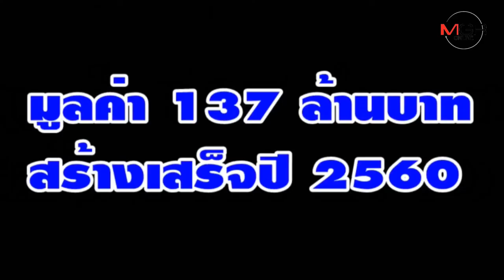ทะเลดำ น้ำเสีย ทะลักหาด กระทบ สวล ,ท่องเที่ยวอย่างจัง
23/05/2019 ทะเลดำ น้ำเสีย ทะลักหาด กระทบ สวล ,ท่องเที่ยวอย่างจัง
 เป็นเรื่อง...แชร์กระฉ่อน ทะเลดำ น้ำเสีย ทะลักหาด ระบบบำบัดน้ำเสียพัง น้ำเสียทะลักหาดนาจอมเทียน ทำท่องเที่ยว สิ่งแวดล้อม เสียหาย ล่าสุด หน่วยงานที่เกี่ยวข้องเร่งตรวจสอบ และแก้ปัญหา พบระบบบำบัดน้ำเสีย ทต. นาจอมเทียน ชำรุด ส่งบำบัด ไม่ได้ สุดท้ายเร่งสรุปแก้ไขระยะสั้น สูบน้ำเสียจากท่อระบายน้ำ พร้อมนำถุงทรายปิดปากท่อระบายน้ำ 12 แห่ง เพื่อไม่ให้น้ำเสียไหลทะลักออกสู่ทะเล เร่งฟื้นฟูทำความสะอาดและตรวจสอบการลักลอบปล่อยน้ำเสีย เพื่อไม่ให้เกิดเหตุการณ์ซ้ำอีก